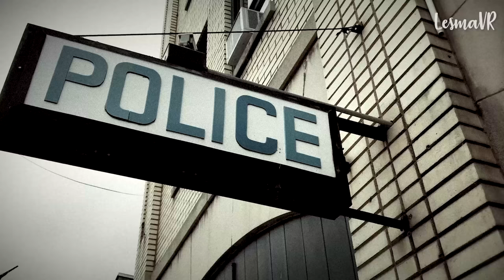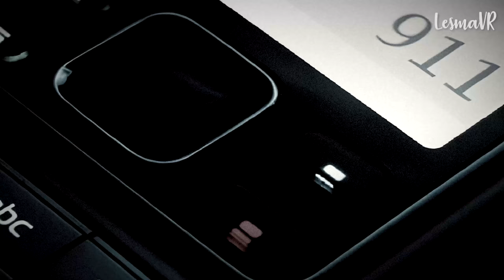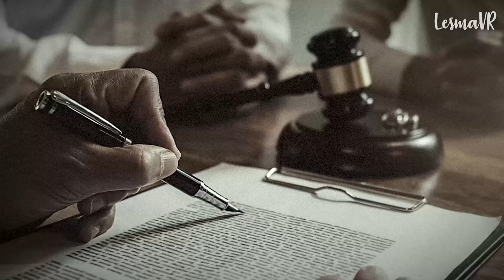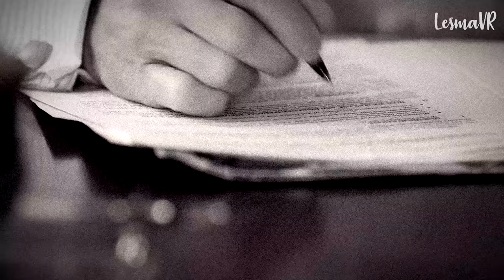Uno de los CASOS más H0RRlBLES sucedidos en GUATEMALA 🇬🇹 - Lesma VR